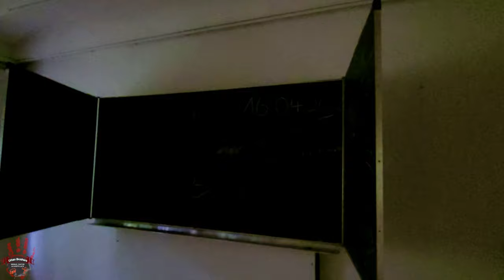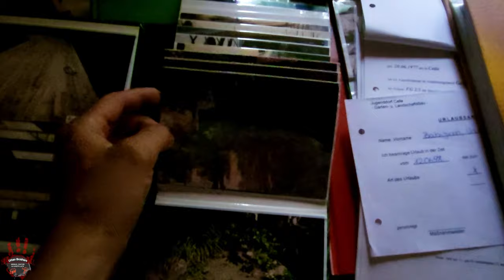Polizei sperrt Schule - LostPlace - Domi allein - Urban Brothers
Hay Leute,
diesmal war Domi allein unterwegs und was macht ein richtiger Urban Brother?
Naja klar, er geht auf Tour nur für Euch bzw. einfach Mal ein spontan Dreh für Euch 😁
Hier haben wir eine Förderschule mit Ausbildungsplatz und Wohngemeinschaft.
Aber warum wurde das ganze Gelände von der Polizei gesperrt? 🧐
Das gilt es beim nächstem Mal zu erforschen.

Wir hoffen, dass das Objekt noch eine weile unberührt bleibt.
Dann zeigen wir Euch mehr 😋

So nun viel Spaß beim Schauen und lasst gern ein Like und ein Abo da :)

Sehr spannend wieder einmal.
Last gern für dieses LostPlace ein Abo da und unterstützt uns.

NEU!
Wir sind jetzt auch bei TikTok 😉